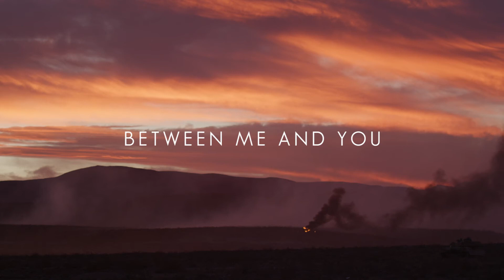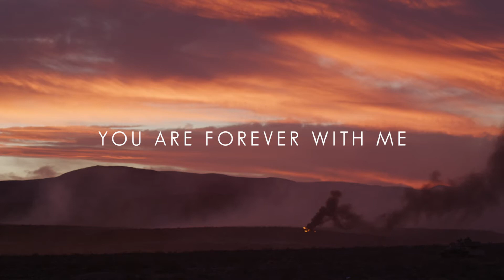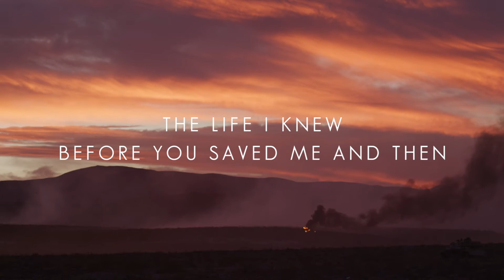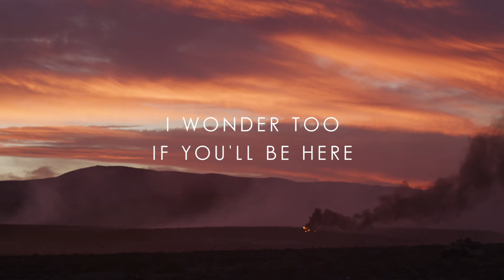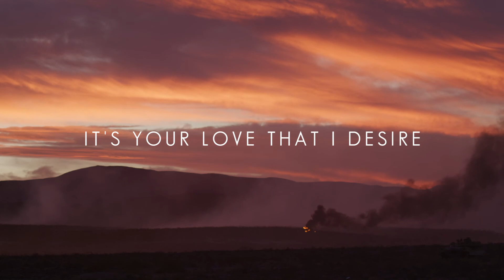Survive - Revolution Cry feat. Melissa Hale (Official Lyric Video)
CCLI - TBC

Lyrics -
Verse 1:
I’ve been thinking one day, minding my way
Looking for answers to
Concerns about what’s going on between me and You
How much I’d hurt You

Chorus:
Yet, I will survive
Even when You ignite my fire
It’s your love that I desire
And I will survive
Even when you unveil these eyes
It’s your love that satisfies

Post-Chorus:
I receive it with gladness in spirit
You are forever with me
And I’ll never let go of Your witness
As I drink from Your cup
My Beloved

Verse 2:
I’ve been dreaming again, lost with my friend
Asking if You’ll defend
These crimson tears You bleed again and again
Though I’m in disarray surely I’ll stay
Dreaming it all again
The life I knew before You saved me and then
How much I’ve hurt you

Chorus:

Post-chorus:
I wonder too if You’ll be here
Waiting for me and still
If You will forgive me when finished
With an ending that can’t come yet

Chorus